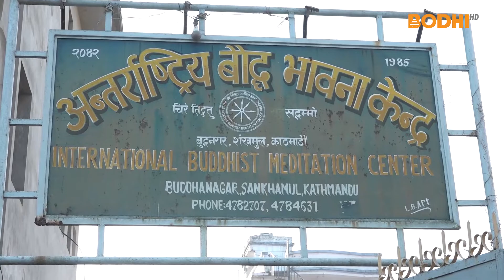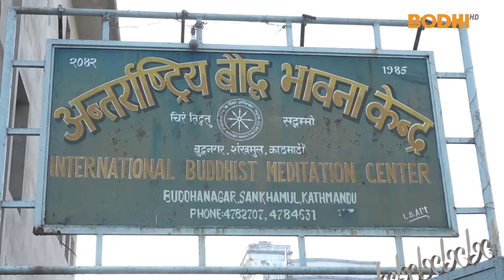Bodhi TV | Kathina Ceremony 2021| अन्तराष्ट्रिय ध्यान भावना केन्द्र